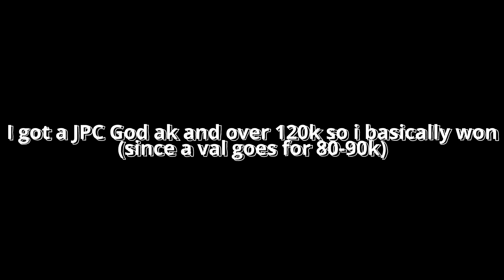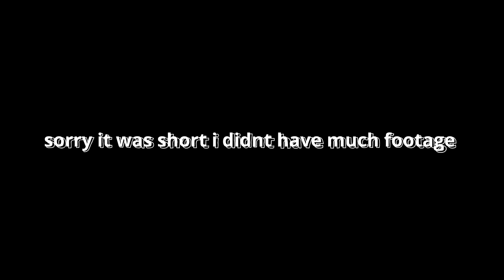[Project Delta] ALL Or NOTHING Attempt 3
sorry it was short didnt have much time !